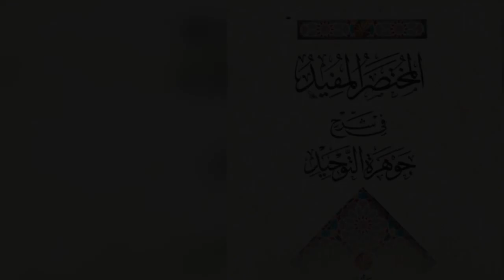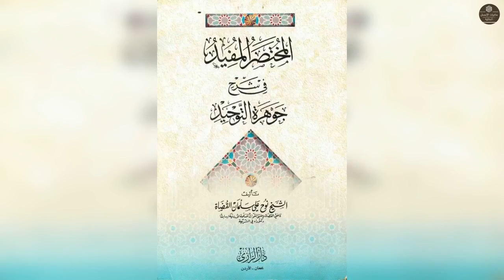المستحيلات والجائزات بحق الله تعالى - الدرس التاسع والعشرون - المختصر المفيد في شرح جوهرة التوحيد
دروس العقيدة للشيخ محمود النعمه